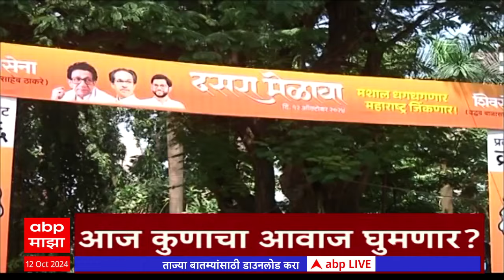सकाळी 6.30 च्या हेडलाईन्स- ABP Majha Marathi News Headlines 630AM TOP Headlines 630 AM 12 Oct 2024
ABP Majha Live TV | Ratan Tata Passes Away | Vidhan Sabha Election | Marathi news | Mumbai news